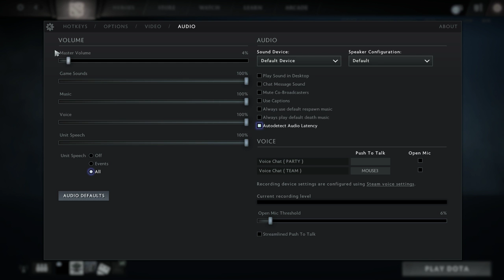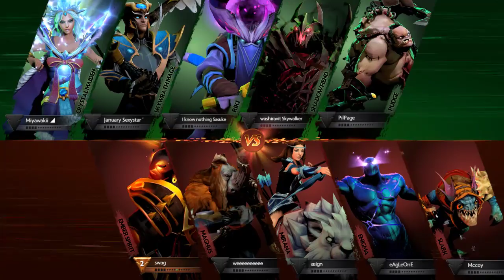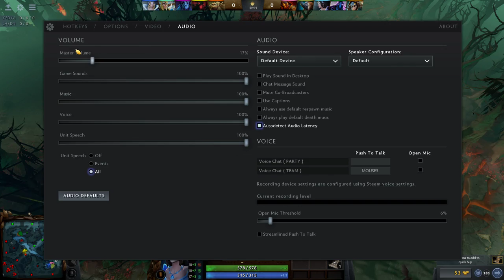GAMES with Goin Bulilit friends HAHAH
JOHN MANALO IGIBOY FLORES MCCOY DELEON JEROME PONCE